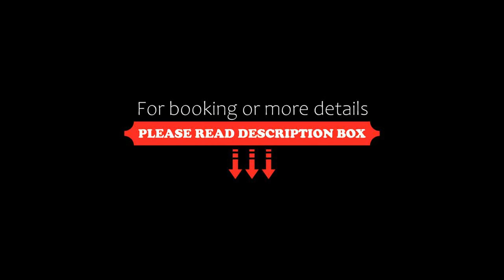The Pier Hotel, Harwich, United Kingdom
About Property:
Sitauted in old Harwich, The Pier offers historic, quay side hotel accommodation. Free Wi-Fi is accessible throughout.
The Pier Hotel is set across 2 refurbished buildings, one dating from the 1850s and one from the 1700s. All rooms have their own bathroom and many have views over the estuary and sofa beds for children. Each room has a TV with satellite channels, a minibar and tea/coffee making facilities.
Taking advantage of its waterside location, The...
Property Type: Hotel
Address: The Pier Hotel, The Quay, Harwich, Harwich, CO12 3HH, United Kingdom
Searching For
1. The Pier Hotel - Harwich - United Kingdom
2. The Pier Hotel - Harwich - United Kingdom Address
3. The Pier Hotel - Harwich - United Kingdom Rooms
4. The Pier Hotel - Harwich - United Kingdom Amenities
5. The Pier Hotel - Harwich - United Kingdom Offers and Deals
Audio Credit:
Track Title: Reasons To Hope
Artist: Reed Mathis